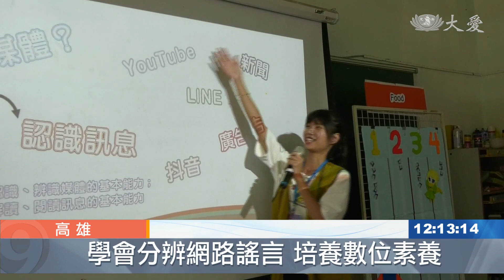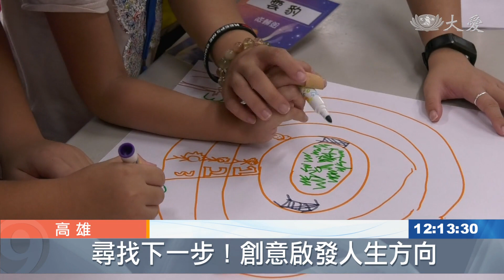尋找下一步！高雄慈青舉辦夏令營隊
偏鄉資源少，高雄慈青，前往六龜、龍興國小舉辦夏令營隊，教導偏鄉孩童，如何發揮創意、編織夢想，期盼他們能夠努力向學、朝自己的夢想前進。